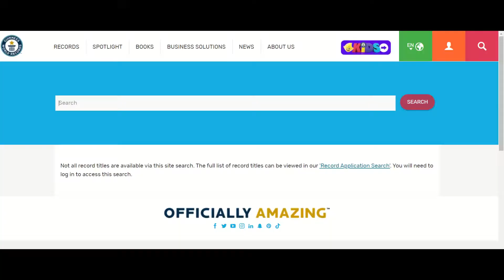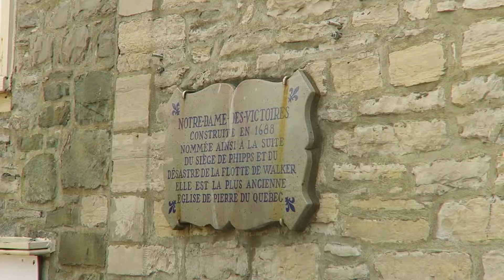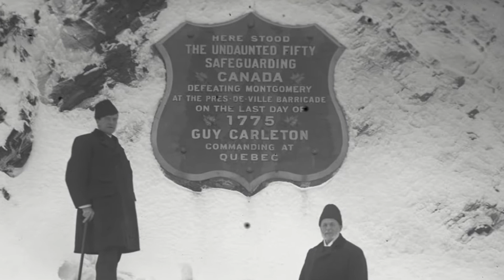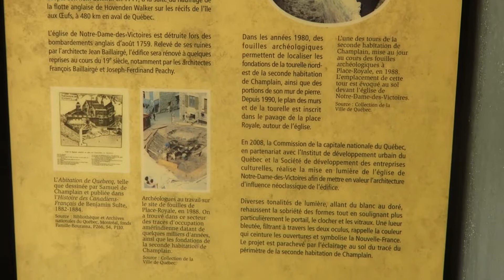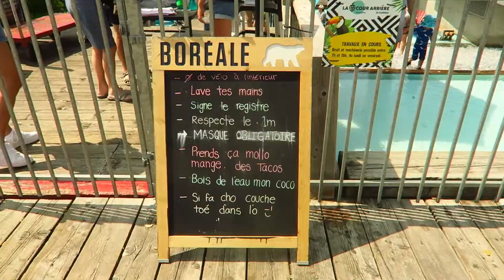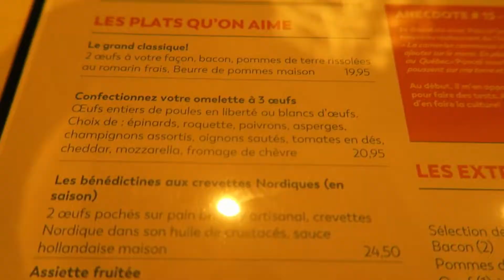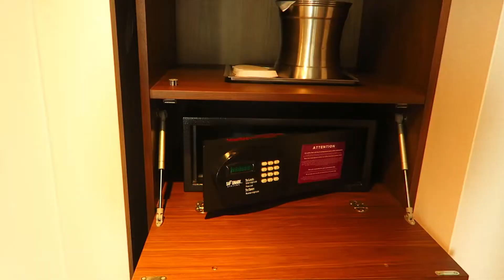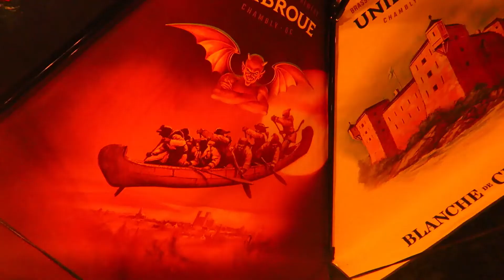Quebec city: What you never knew (unless you're weird, like us) + The Hilton Quebec review